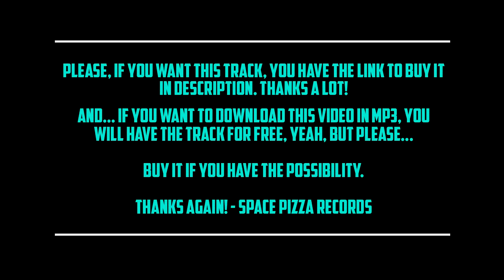VIDEOCLIP | MIAU - That Cat (SPACE PIZZA RECORDS)